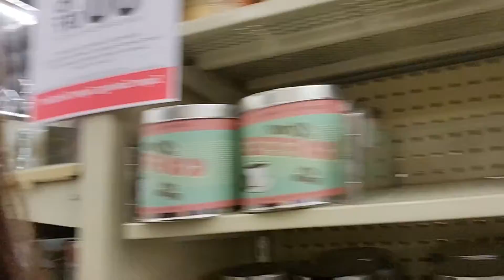Vlog #1/Karla y Brianna vlogs